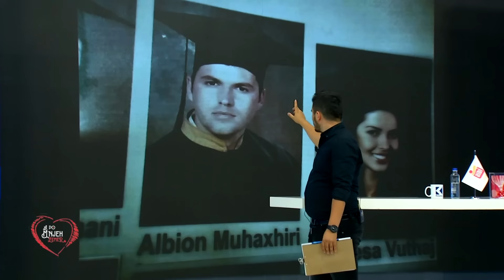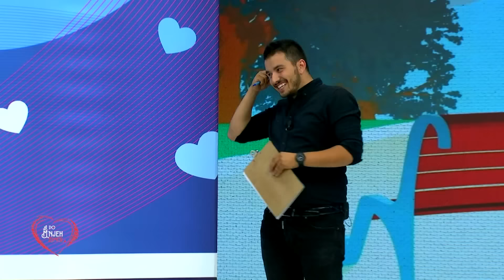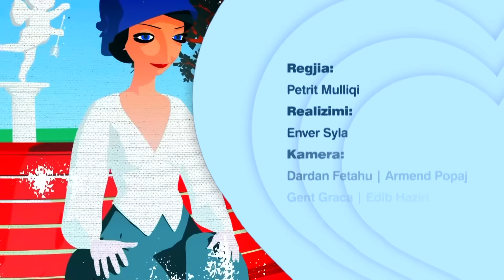Përballje e fortë, barazim mes dy çifteve! Ja kush fitoi – A po m’njeh zemër – 10.08.2022